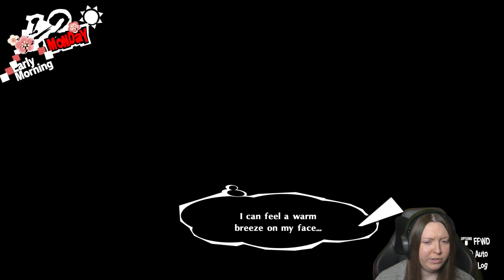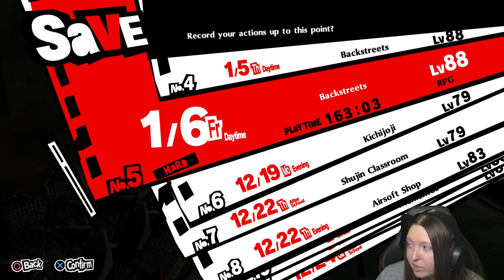Persona 5 Royal [Part 46]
Persona 5 Royal Hard Playthrough. Third Semester Begins! Broadcasted live on Twitch on 23rd February 2023.